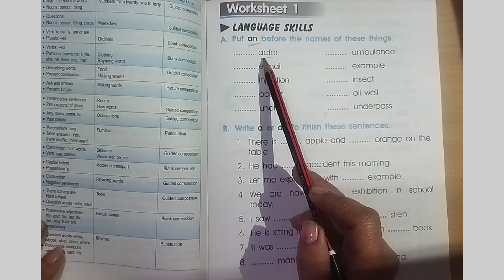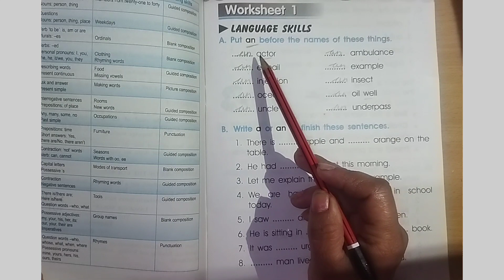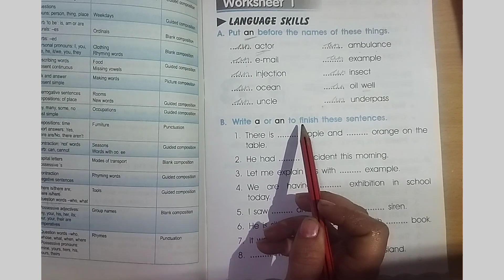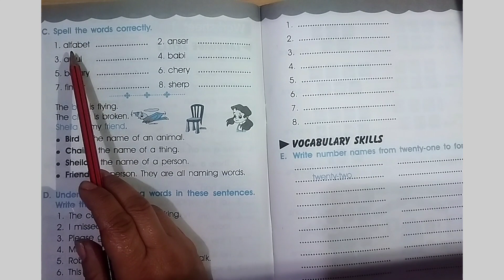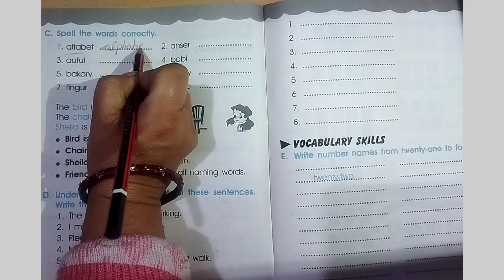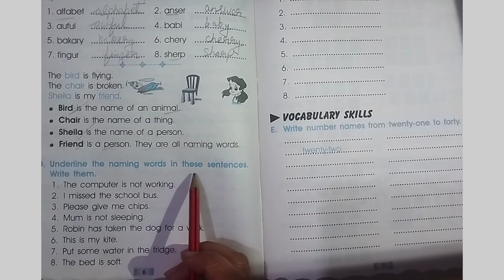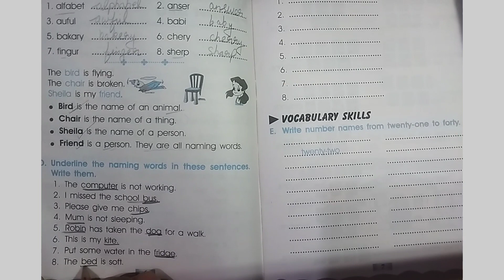27 December 2022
English grammar worksheet. worksheet of English grammar. English grammar worksheet for children. English grammar worksheet for class 1, 2. Practice English grammar at home. Learn the use of articles sAnd an. revision at home . Practice set before test. This video will help children to practice English grammar. I hope you will like this video.